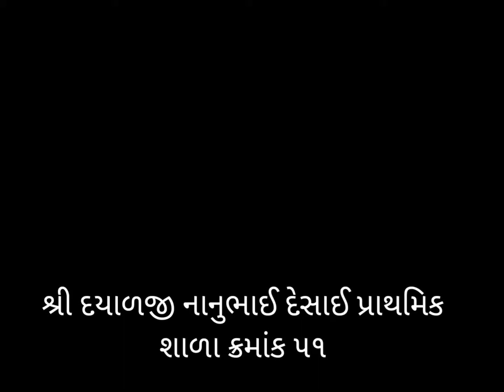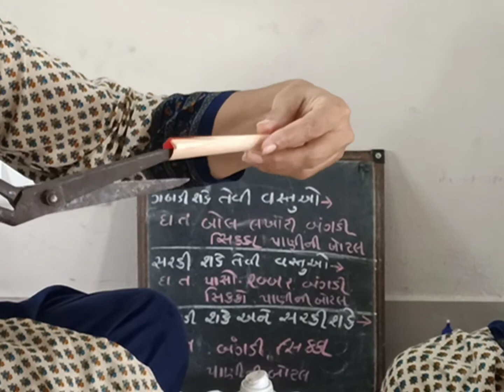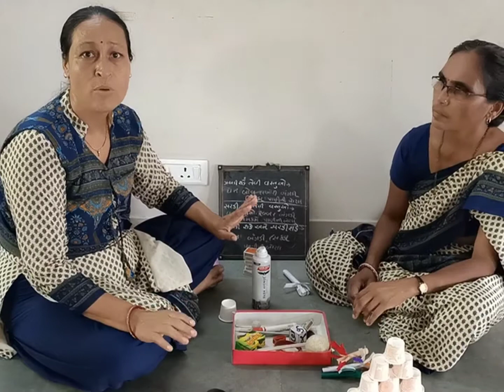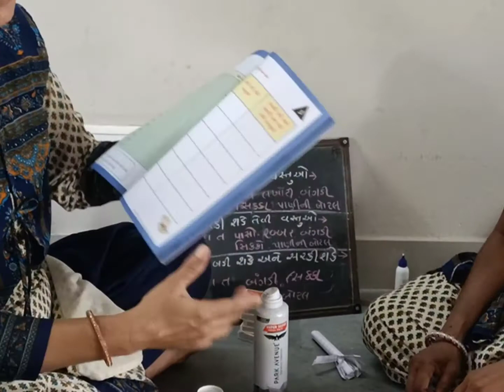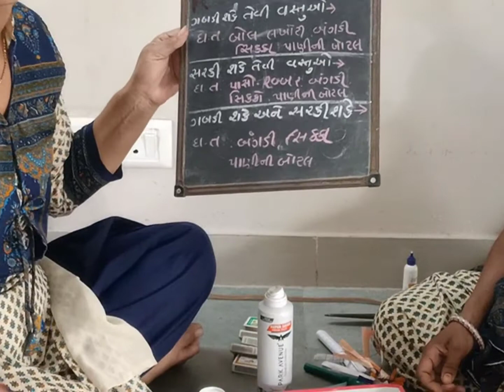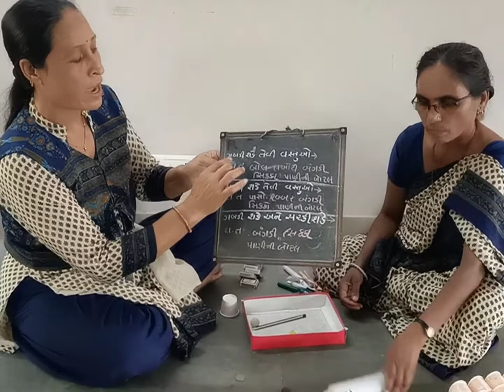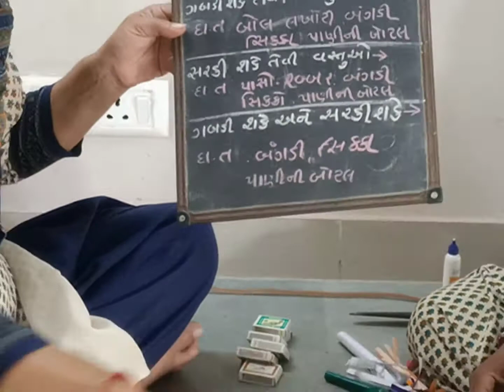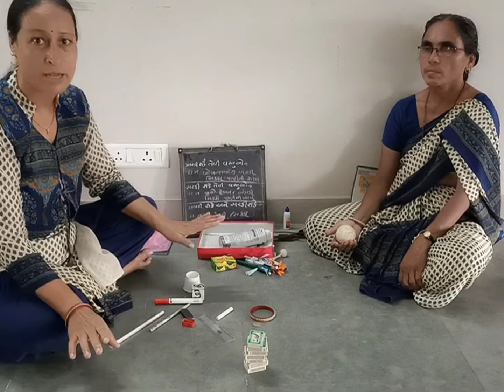Shree Dayalji Nanubhi Desai Prathmik Shala No 51 STD 1 Maths